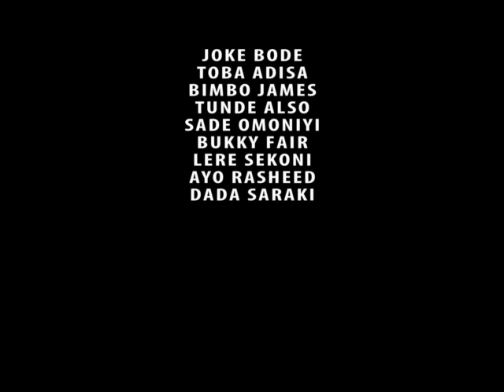Igida - A Nigerian Yoruba Movie Starring Funsho Adeolu | Doris Simeon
He lost his job and his wife lost respect and value for her husband.Will he regain his authority?